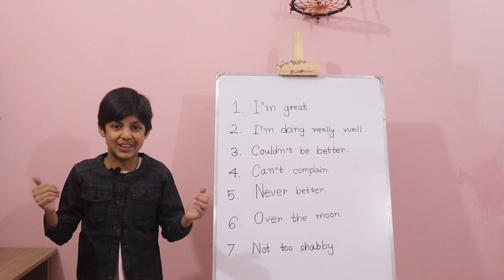WAYS TO SAY "I AM FINE"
Hi guys. Hope you are  doing really well. So today i will teach you  " " "Ways to say I am fine"

Please share my all videos...

Wasifa Afra Bushra.

Bushra-e-school.

It's Bushra.